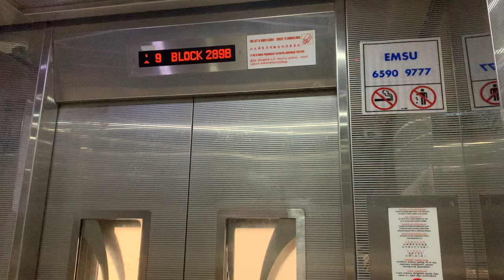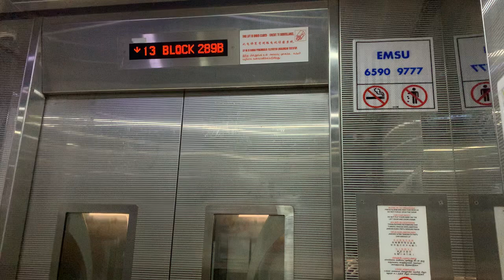HDB Block 289B Sengkang || Sigma Elevator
Recorded on 7 October 2023. [VIDEO #3387] This is Block 289B Compassvale Crescent, part of HDB Compassvale Cape cluster in Sengkang. Maintained by 2 Sigma lifts, serving a total of 15 storeys.

Specifications:
Floors served: 1 - 15
Manufacturer: Sigma
Year Installed: 2016
Notes: Original